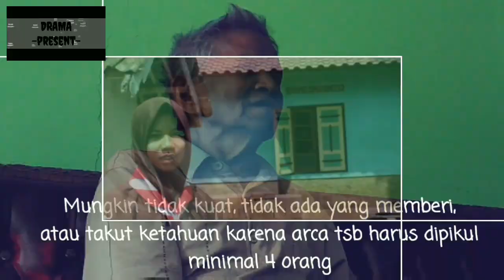Situs di Desa Ngropoh, Kecamatan Kranggan, Kabupaten Temanggung | Kelas XI S 1 | SMAN 2 TEMANGGUNG